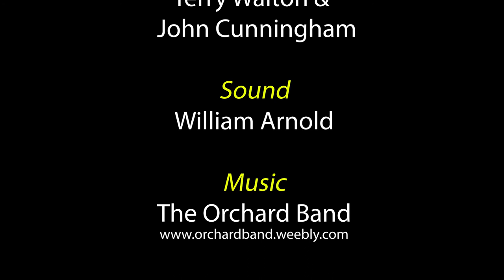Hellens Garden Festival 2021 Gardeners' Forum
In the Get Growing Tent well known gardeners, Hannah Genders, Tamsin Westhorpe, Terry Walton and John Cunningham, give advice and answer questions about garden problems. This year in 2021 the theme is 'Seeding Change in your Garden'. Topics from pruning to how to deal with pests and diseases in an organic way are covered in an entertaining way. Sit back and relax with a cup of tea and a notepad to jot down any tips.